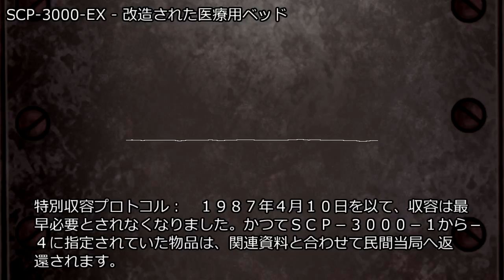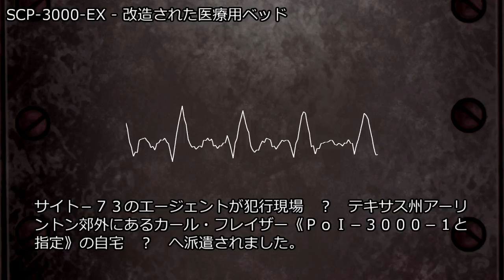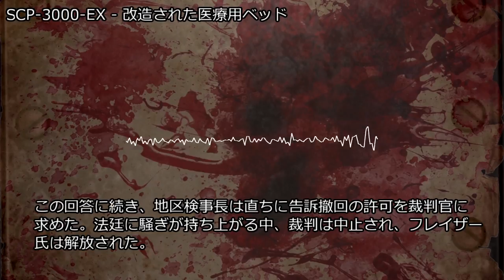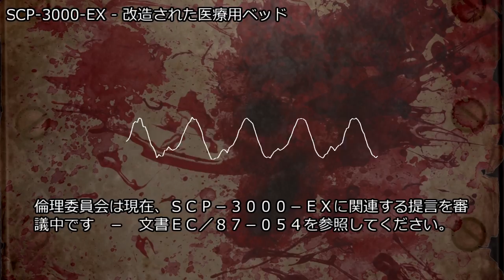SCP-3000-EX - 改造された医療用ベッド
アイテム番号: SCP-3000-EX
オブジェクトクラス: Explained
translator:C-Dives